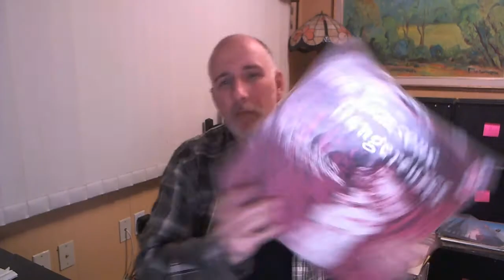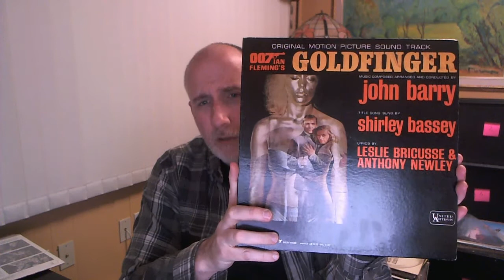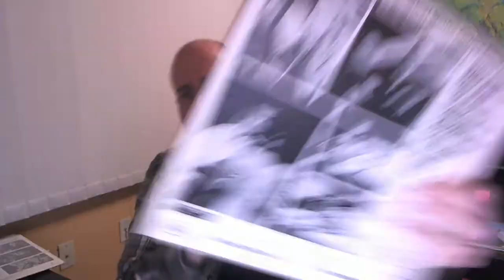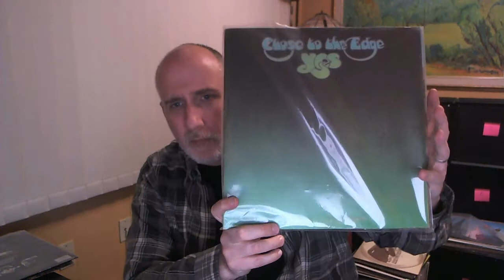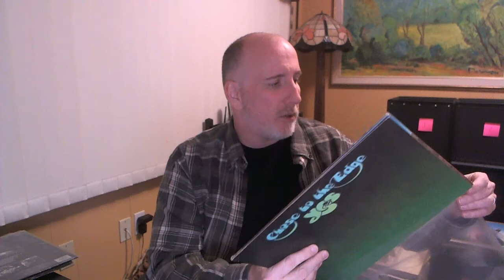Re: 130 Vinyl Community YT Subscribers Video Contest - Thanks VC!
Cheers Richard! Well deserved my friend.